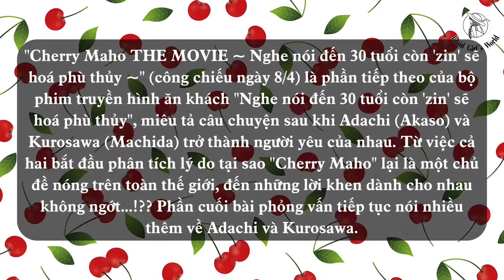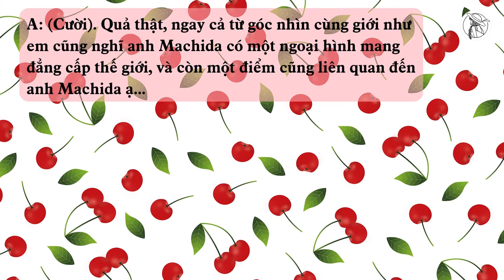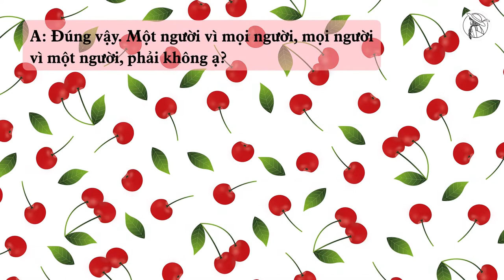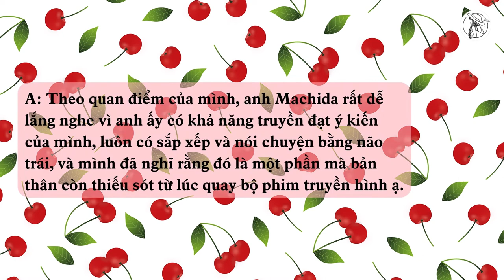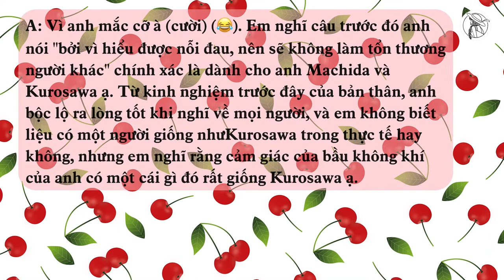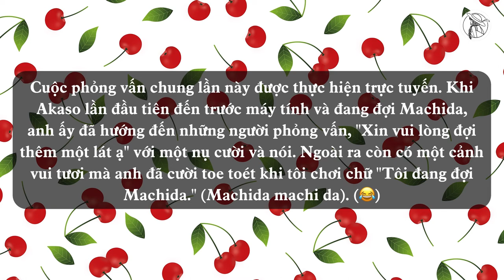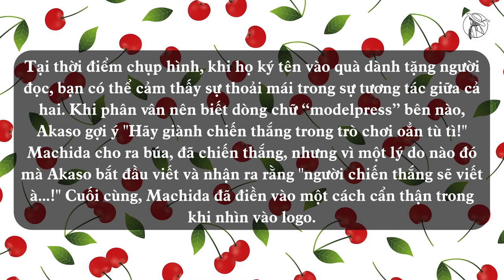【VIETSUB/ENGSUB】Phỏng vấn AKASO EIJI & MACHIDA KEITA "Cherry Maho - THE MOVIE" 2 |Braid Girl's World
【字幕付き】"Diễn giải về Kurosawa" của Machida Keita gây bất ngờ cho Akaso Eiji", "Khen ngợi nhau xoay vòng không điểm dừng", đó là tóm tắt cho phần cuối của bài phỏng vấn AKASO EIJI & MACHIDA KEITA về "Cherry Maho THE MOVIE". Chúc các bạn xem vui vẻ!

■HÌNH ẢNH: Special thanks to akitada31 from pixabay.com

🍒 XEM THÊM:
Cherry Magic Hour cùng Akaso Eiji và Machida Keita:

Phỏng vấn tạp chí ANAN:
Số 2237:

❉THÔNG TIN PHIM:
Thể loại: Tình cảm, Hài hước, Siêu nhiên
Đạo diễn: Yuasa Hiroaki, Kazama Hiroki
Biên kịch:  Yoshida Erika, Okazaki Satoko

THE PURPOSE OF THIS VIDEO IS TO SHARE THE CONTENT TO ALL THE  FANS OUTSIDE JAPAN. I CLAIM NO OWNERSHIP OF THE DRAMA VIDEO, DRAMA IMAGES, SONGS NOR LYRICS. ONLY THE TRANSLATION IS BELONG TO BRAID GIRL'S WORLD YOUTUBE CHANNEL.
MỤC ĐÍCH CỦA VIDEO NÀY LÀ ĐỂ CHIA SẺ NỘI DUNG VỚI NHỮNG FAN NGOÀI NHẬT BẢN. TÔI KHÔNG SỞ HỮU VIDEO PHIM, HÌNH ẢNH PHIM, BÀI HÁT VÀ LỜI BÀI HÁT. CHỈ DUY NHẤT BẢN DỊCH THUỘC VỀ KÊNH YOUTUBE BRAID GIRL'S WORLD.
この動画の目的は、日本国外のすべてのファンにコンテンツをシェアすることです。ドラマビデオ、ドラマ画像、歌、歌詞はアーティストの本人のものです。翻訳のみがBRAID GIRL'SWORLD (ブレードガールズワールド) チャンネルのものです。